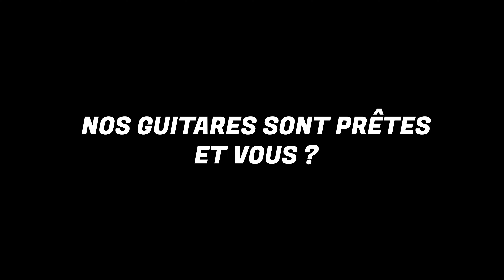Gros arrivage Gibson chez Boullard Musique ! 🎸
Nous avons le plaisir de vous annoncer un gros arrivage de la légendaire marque Gibson ! 🎶🔥 Guitares électriques, acoustiques et bien plus encore vous attendent en magasin. 🌟 Que vous soyez amateur ou pro, c'est le moment idéal pour trouver votre future guitare Gibson et ressentir toute la magie de cette marque iconique ! 🎵

Passez nous voir et découvrez les derniers modèles ! 🤩